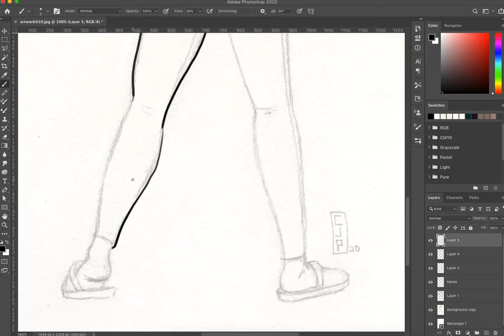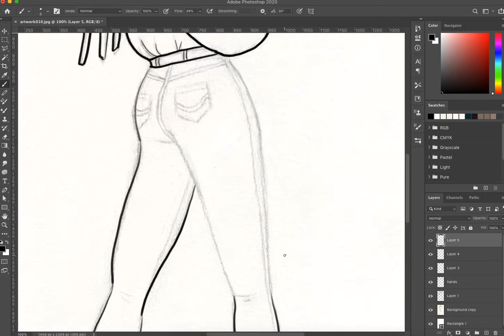Inking a Pencil Drawing in Photoshop - Girl with Jedi Holocron Cube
Speedpaint / Time lapse inking my original pencil sketch. A girl holding the Jedi Holocron cube from Star Wars.

Happy Saturday! xoxo
Cam